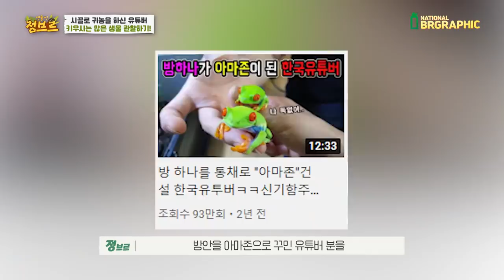귀농해서 방을 통채로 생물에게 내준 아마존유튜버ㅋㅋㅋ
ㅋㅋㅋ일명 아마존유튜버  여전히 양서류를 좋아하시네요.

다트프록 피부에서 나오는 독을  인디언부족 전쟁도구인 화살의 촉에 묻혀 쓰여지면서 다트프록이라는 이름이 붙여진 것으로 알려져 있습니다.
사육산은 독이 없으며, 야생에서 독을 생성할 수 있는 물질을 포함한 생물을 먹었을때 독이 생긴다고 합니다.